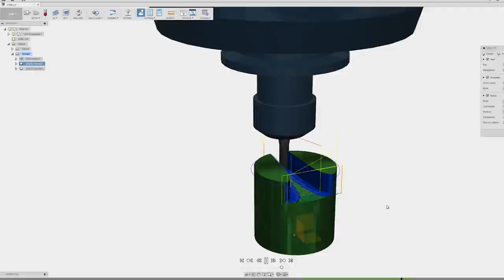Trailer (60s) - Mounting an Universal Robot UR5 on our CNC mill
This robot is actually way too small for that size machine. But we already bought a used model from 2011 for another purpose in our company and maybe we can find a funny spot, where this tiny friend is still able to do the tending for the CNC mill.

This sad robot also was unable to do anything because of an encoder failure in joint 6 which needed to be fixed.

We'll see how it performs over the next weeks.